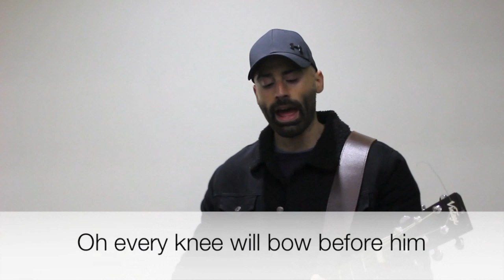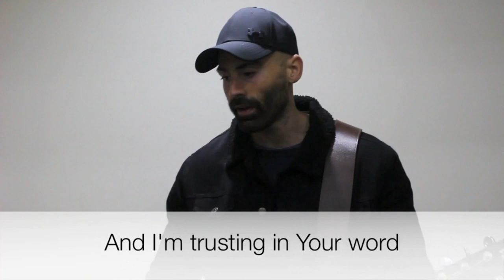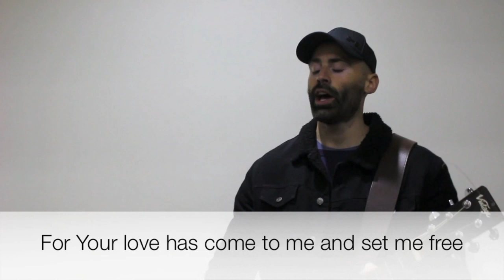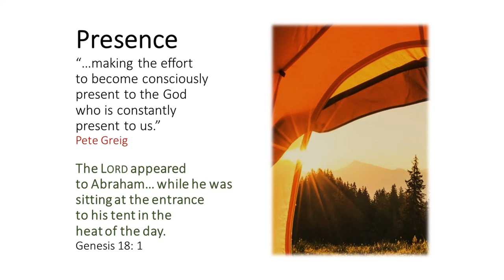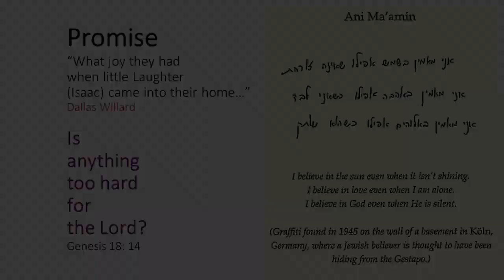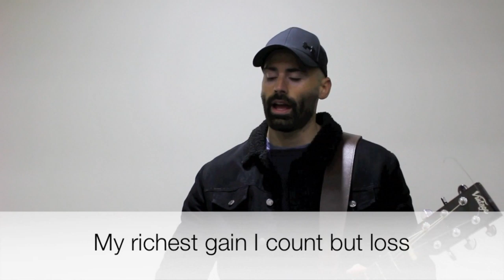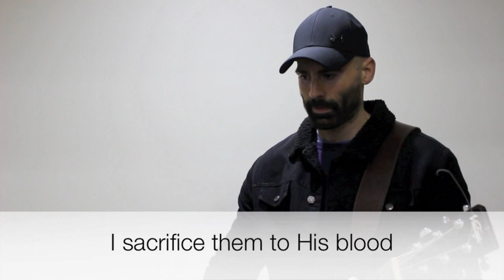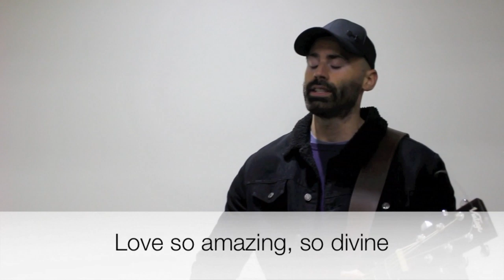Sunday Service - 14/06/2020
Worship, prayer and today's sermon at St Mary Magdalen Bermondsey